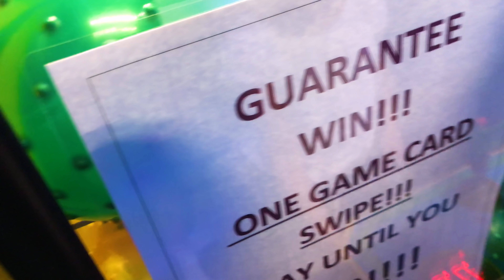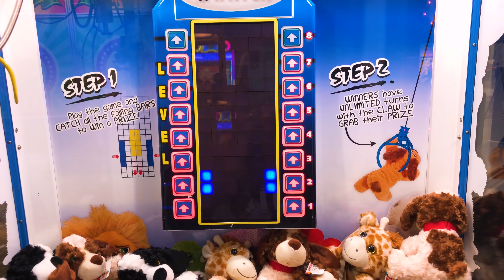Izzy's Toy Time heads to MT. PLAYMORE! Fun Family Playing and Learning!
Hi guys! Today on Izzy's Toy Time we're headed to play and learn at Mt. Playmore in Austin!